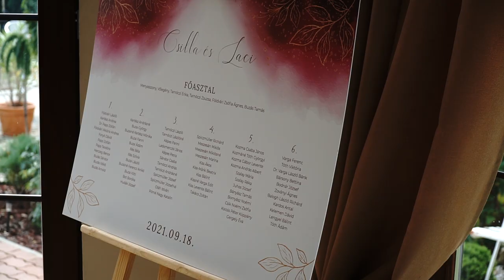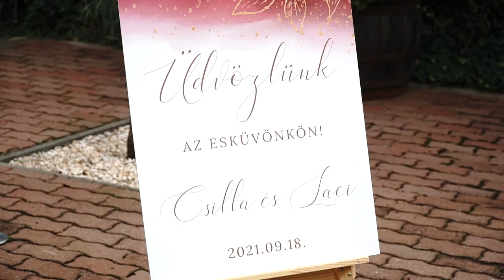Csilla és Laci esküvője 2021.09.18.